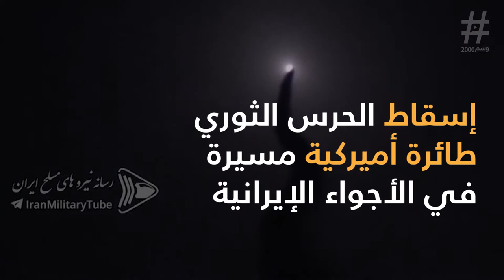بريطانيا تتجرع السمّ